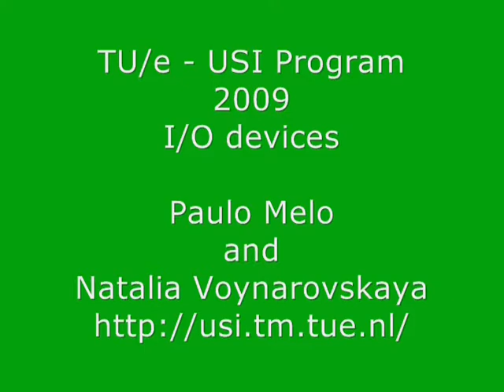Sound box at I/O interfaces module [USI Program - TU/e]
This project is part of the I/O interfaces module at USI Program at TU/e (Eindhoven, The Netherlands). Paulo Melo and Natalia Voynarovskaya worked together guided by Bill Verplank to build this sound box. The prototype is based on an Arduino board, 4 Phidgets sensors and some program implemented in Max/MSP. In the video you see the presentation of the project and some students of USI Program interacting with the box.